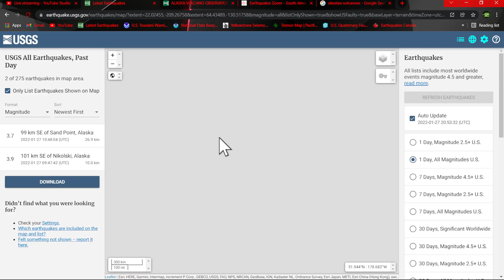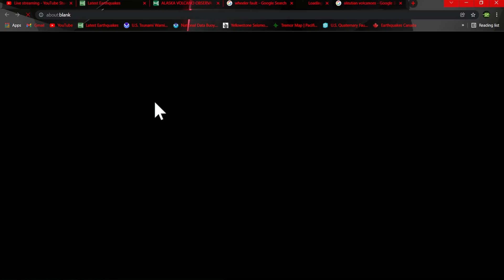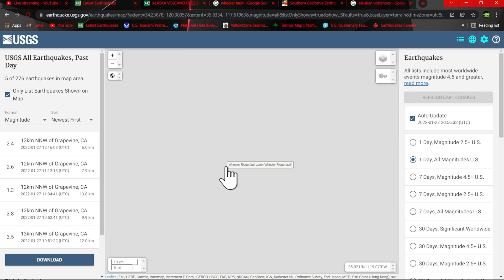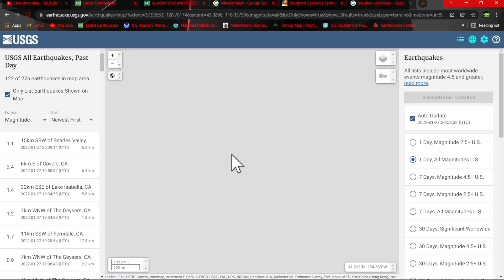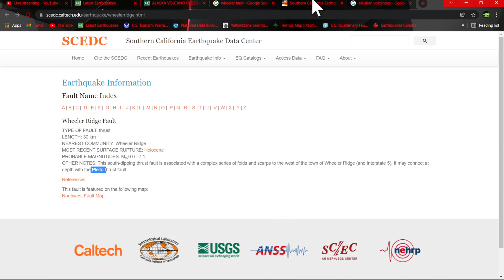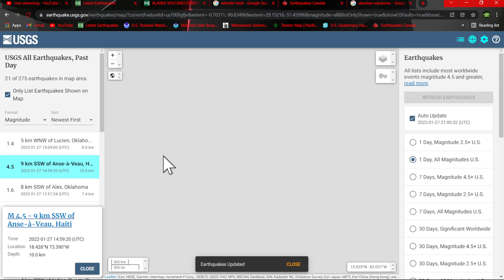Earthquake Activity near Bakersfield California.. 6.2 Earthquake Tonga region.. Thursday 1/27/2022